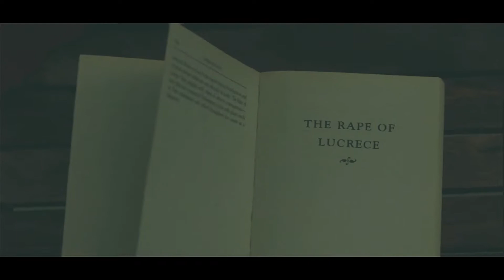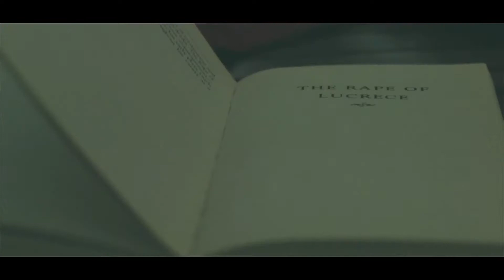Kunjatta Malayalam Single 2016 Vishnu Mohan 1080P HD, Latest Youtube Songs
Kunjatta   Malayalam Single 2016   Vishnu Mohan  1080P HD, Latest Youtube Songs, Kunjatta   Malayalam Single 2016   Vishnu Mohan  1080P HD, Latest Youtube Songs,